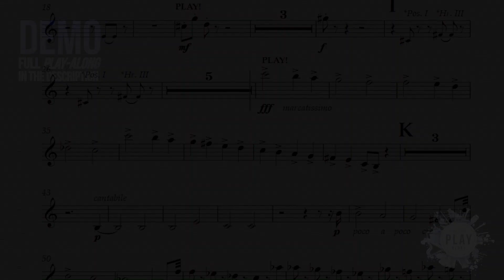Symphony 6th (1st Movement), Tchaikovsky. Play-Along for TRUMPET (full version in the description 👇)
⚫ DESCRIPTION of the Play-Along product:
Symphony 6th (1st Movement), Tchaikovsky. Play-Along for TRUMPET